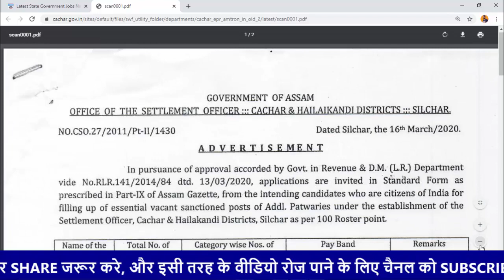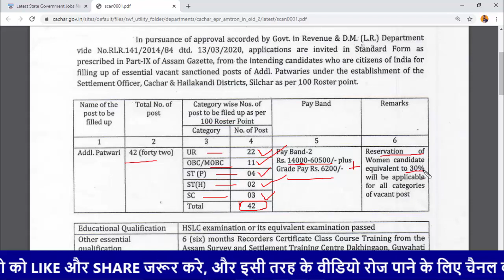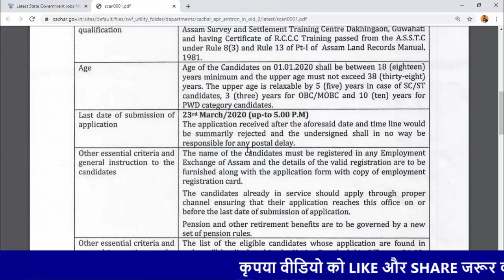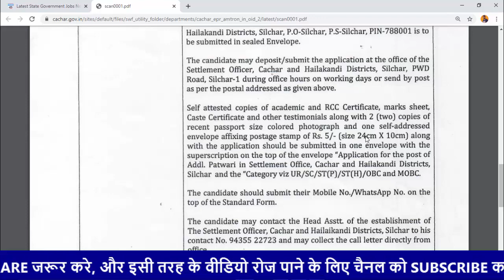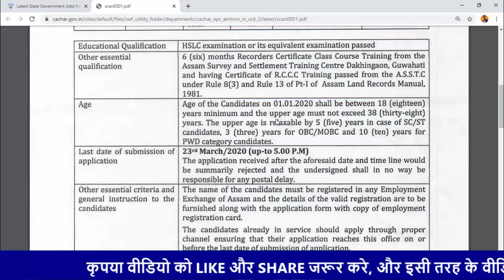Patwari Recruitment 2020 | Latest Govt Job | HSLC | Salary - (14000 - 60500) | by gyan4u